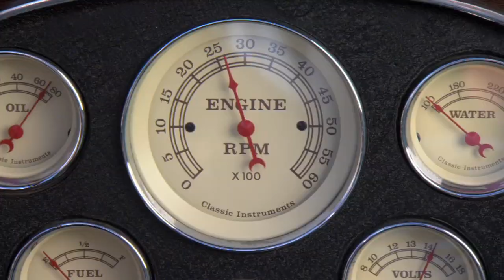Lake Arrowhead Film Festival 2011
Featuring Ernie Hudson, Christopher McDonald and June Lockhart. Additional actors Linda Hudson, Greg Naylor, Mary Dippell.

Written/Directed/Edited by David Dibble

Produced and Photographed by Jack Cooperman, A.S.C.

Visual Effects by Stargate Studios

Sound and Music Design by Rich Webb

Color Correction by John Fitzpatrick

Camera Operator: Mike Condon, SOC

AC: Pat Paolo, Richard Carlson

D.I.T.: Peter Gray

Grips: Aaron Gambel, Josh Coffman

Additional Crew: Deanna Esmaeel, Chad and Franchesca Hobart

Cameras courtesy of Clairmont Camera

"Miss Camilla" Boat courtesy of Greg Naylor

Additional Boats: Rex Miller, Pegie and Gary Brandt